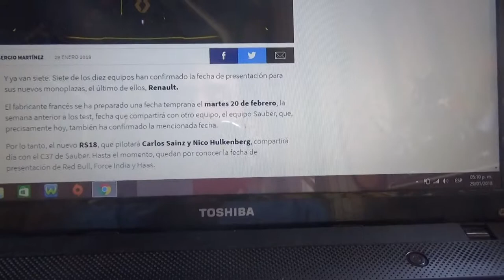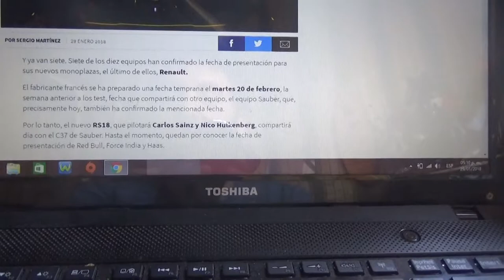Renault revela la fecha de presentación de su monoplaza 2018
El equipo francés presentará su auto de F1 de la Temporada 2018 el día martes 20 de Febrero mismo día en que se presentará el Sauber C37